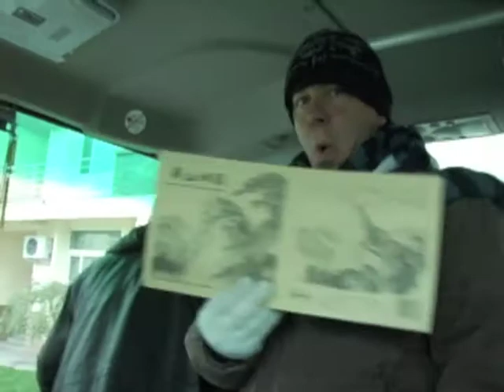Invading China Hour 27 (of 105) Part 2 (of 4)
Lotus Mountain Dinner
Conversations about Film